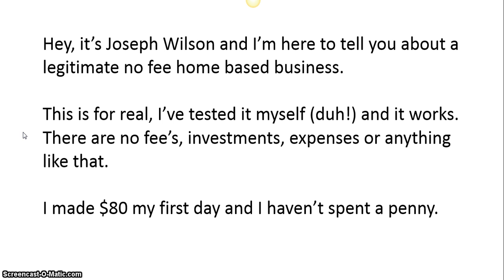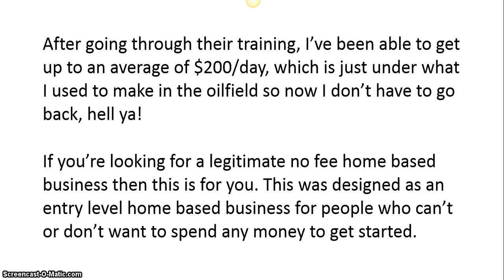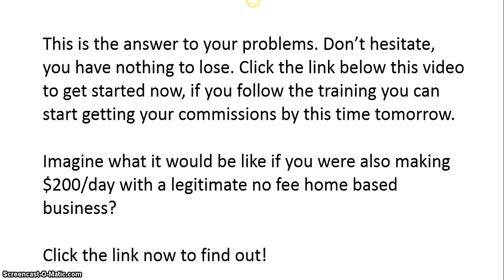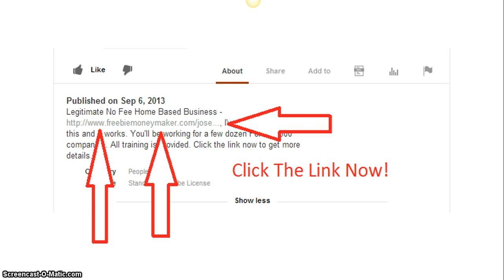Legitimate No Fee Home Based Business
Ligitimate No Fee Home Based Business , I made $80 my first day, now I average $200/day and I still haven't spent any money. Check it out!